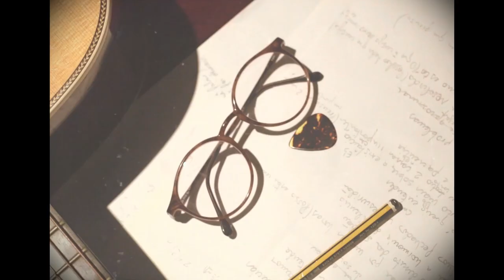TEMPO E PACIÊNCIA - Nei Van Soria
Tempo e Paciência
(Nei Van Soria)

Vejo além das aparências
Vejo o ódio e o amor
Não quer dizer que eu entenda
Exatamente quem eu sou

Posso estar com muita gente
Cruzar o deserto da solidão
Quebrar a harmonia do silêncio
De olhos fechados na escuridão

Eu só queria entender
Um pouco mais sobre a existência
Preciso de duas coisas importantes
Tempo e paciência

Sinto a energia dos problemas
Quando começam a chegar
Resolvo tudo que consigo
O que não consigo deixo como está

Onde posso encontrar?
Essas duas coisas que preciso
Será que estão em algum lugar?
Ou será que estão aqui comigo?

Tempo e paciência

2017 Good Music Records®
2017 VanSongs
Vídeo por: Colateral Filmes